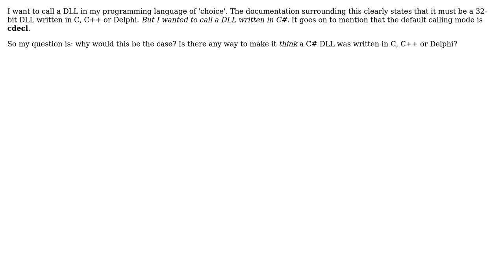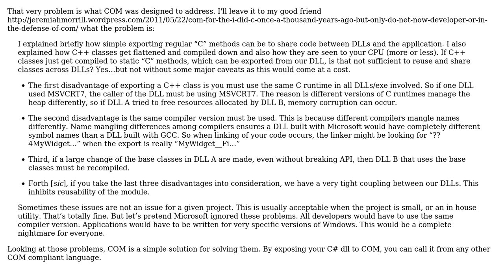Software Engineering: Restrictions Calling DLLs Across Technologies? (2 Solutions!!)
Software Engineering: Restrictions Calling DLLs Across Technologies?

With thanks & praise to God, and with thanks to the many people who have made this project possible! | Content (except music & images) licensed under CC BY-SA | Music | Images & others | With thanks to user Tom Tom user Michael Brown user David Heffernan and the Stack Exchange Network Trademarks are property of their respective owners. You are responsible for your own actions.